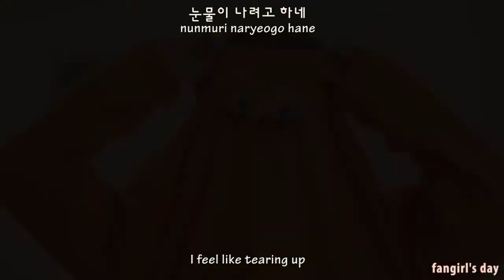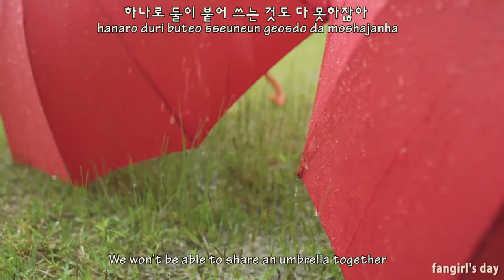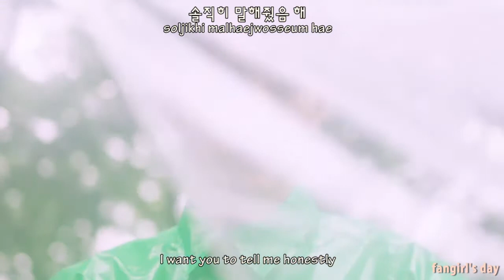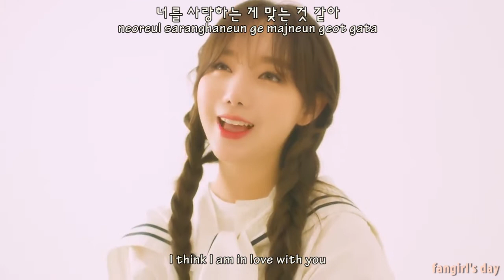LIM SEUL ONG X KEI - Female Friend (여자사람 친구) [English Subs + Romanization + Hangul]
Artist: 임슬옹(LIM SEUL ONG) x Kei(김지연)
Album: Female Friend

Credits
Han: klyrics
Rom: klyrics
Eng: Jellyfishenter

IT'S A MASTERPIECE:( I'VE BEEN LISTENING TO THIS SONG HUNDRED TIMES ALREADY ISTG ITS SOOOOO GOOD!!! this song makes me happy and sad while im thinking about my imaginary male friend/crush/boyf lol